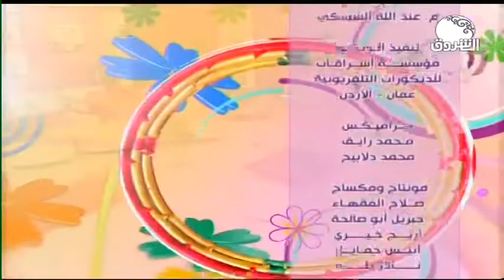بيت الهنا مع ايمان بركية ــ الثلاثاء 28 أبريل 2020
الشروق_ الفضائية
Ashorooq Tv
ـــــــــــــــــــــــــــــــــــــــــــــــــــــــــــــ